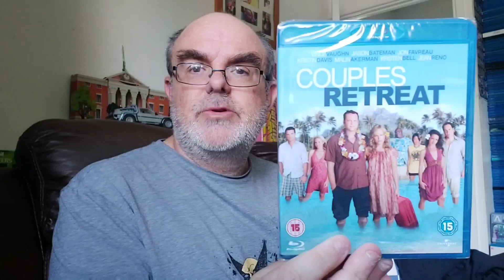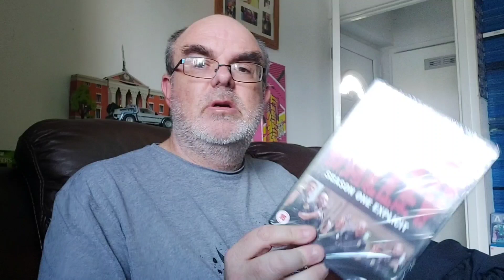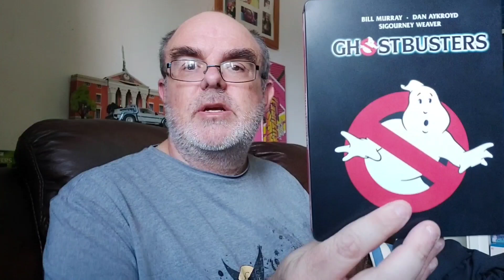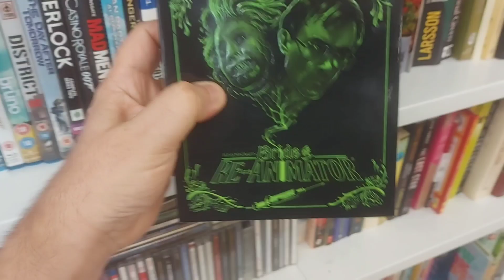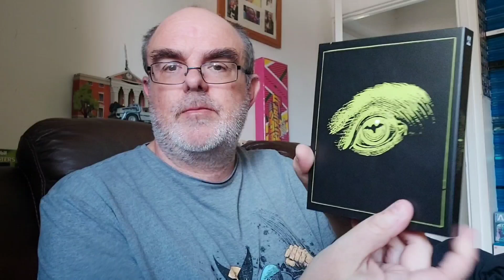Lunchtime pick ups - Episode 17 - Steelbooks and Arrows!